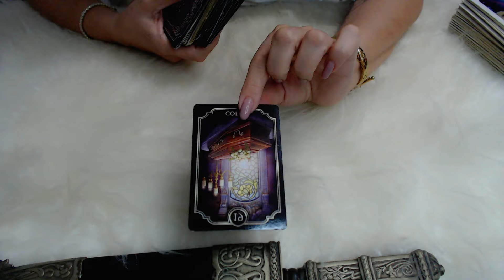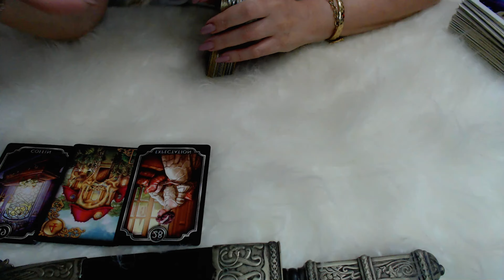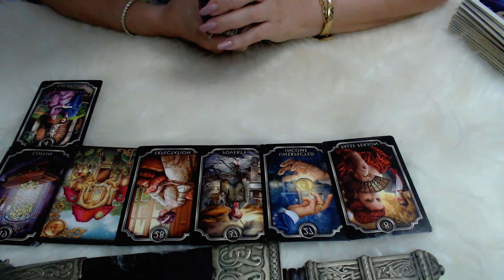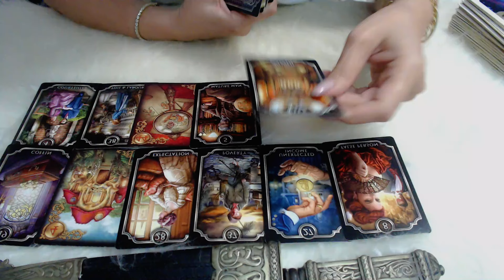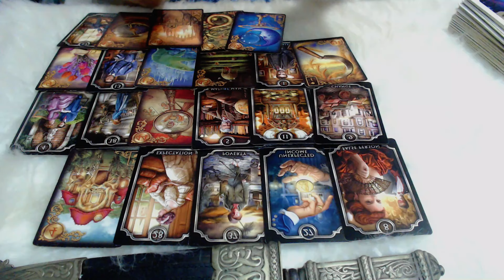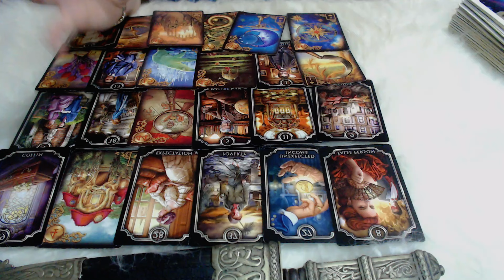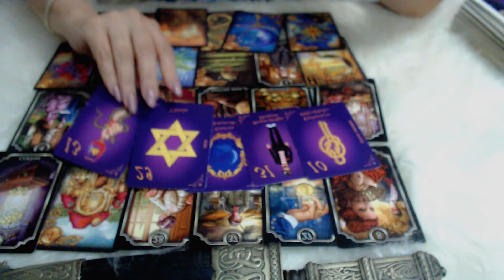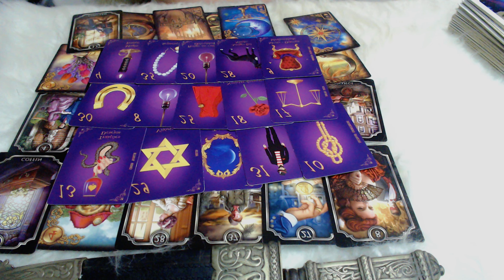VIRGEM♍AMOR💖ESSA PESSOA É FALSA E VC VAI PERCEBER😍OUTRA PESSOA VAI SER DONA DO SEU CORAÇÃO💕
✅RITUAL DA PROSPERIDADE COM EXU DO OURO👇 O VALOR  é de R$ 77,00 - VAGAS LIMITADAS
👉SÃO 2 FORMAS DE PAGAMENTO (escolha)
📌- Link de pagamento do Mercado Pago (pix, cartão, débito...) OU

✅LIMPEZA COLETIVA (FOGO CIGANO)👇 O VALOR  é de R$ 57,00 - VAGAS LIMITADAS

✅OFERENDA INDIVIDUAL EXU DO OURO (APENAS 2 VAGAS) -
para o mês de SETEMBRO/24, (NÃO FIQUE DE FORA)
 - DESBLOQUEIOS DE CAMINHOS, PROSPERIDADE, ABUNDÂNCIA, VIDA DESTRAVADA, CONEXÃO COM O GUARDIÃO

📌OFERTA CURSO BARALHO CIGANO - LIMPEZA GRÁTIS
- (GRÁTIS CURSO DO BARALHO DA VOVÓ CIGANA + LIMPEZA COLETIVA DE OUTUBRO + EBOOK DE SIMPATIAS PARA O AMOR e OUTROS 2 EBOOKS) - DIVIDA EM 12X E APRENDA A FAZER ATENDIMENTOS ONLINE

✅COMO PARAR DE BEBER AGORA(EBOOK) - APENAS R$29,70
SE AJUDE AGORA OU AJUDE SUA PESSOA ESPECIAL

✅ TAROT DO AMOR PARA VIRGEM || Previsão AMOROSA do tarot para o signo de virgem [sol, lua, ascendente, vênus e júpiter]